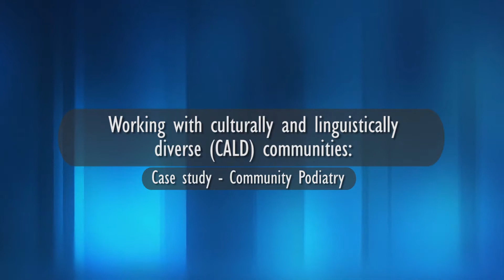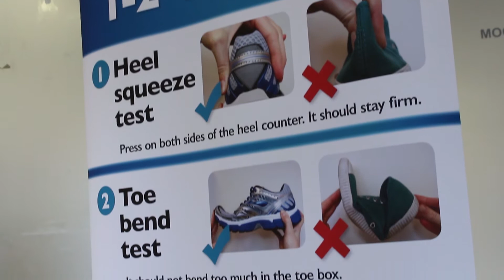Working with culturally and linguistically diverse CALD communities - Case study Community Podiatry